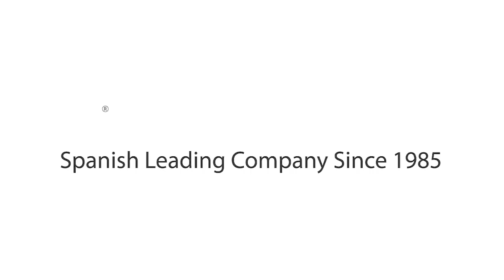Rollator mit rädern Olimpo ad